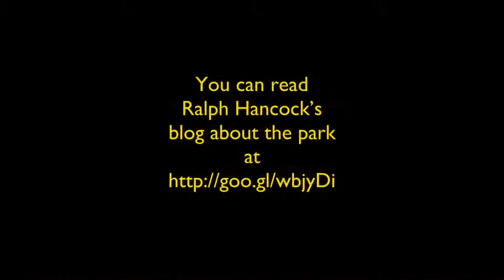bbc Documentary ‐ the seagull who eats pigeons bbc Documentary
seagull attacks pigeons